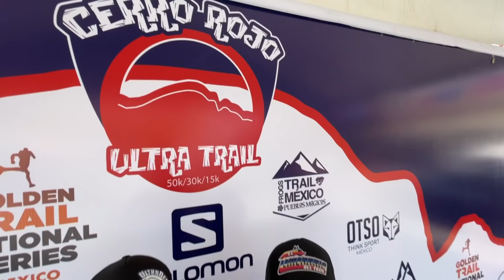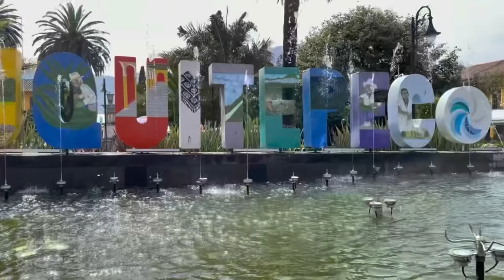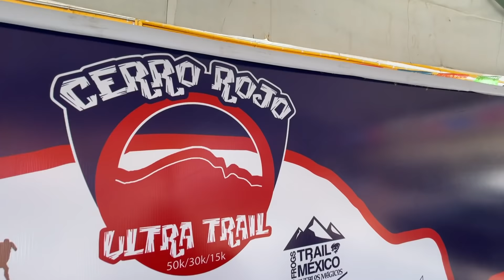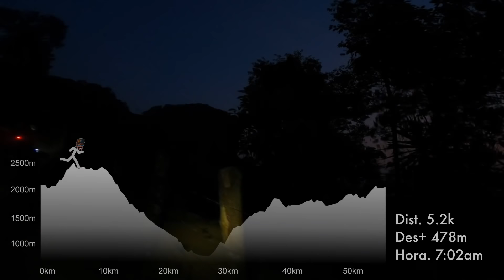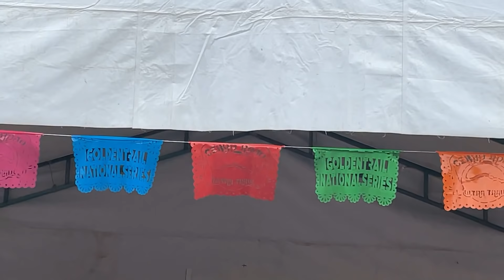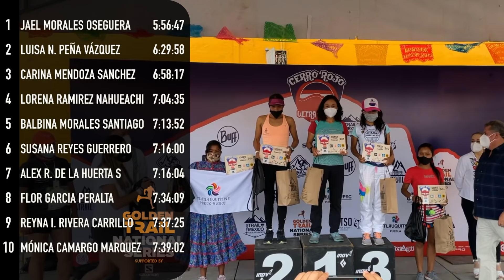ULTRA TRAIL CERRO ROJO 50K 2021 - MI EXPERIENCIA UltraSersh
Este es la primer fecha del serial del Golden Trail Nacional Series aquí les comparto mi experiencia.